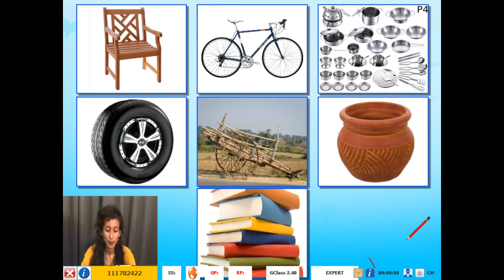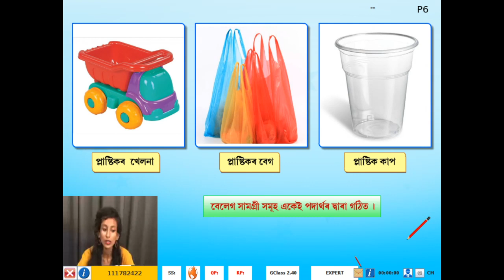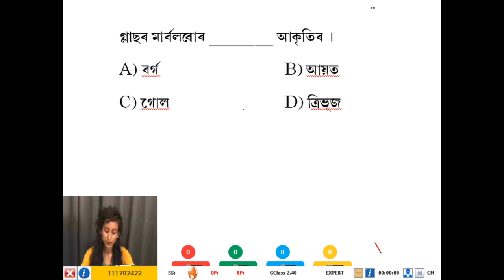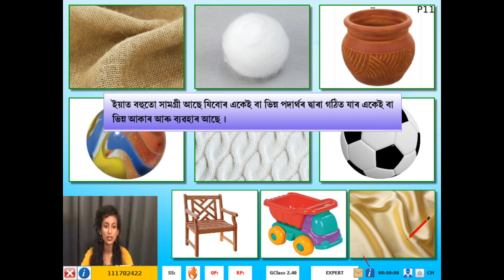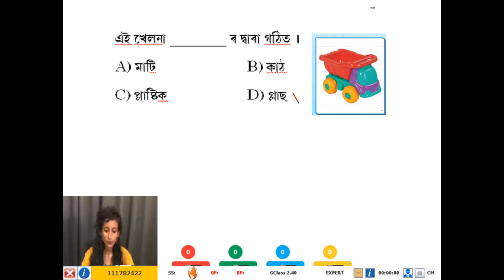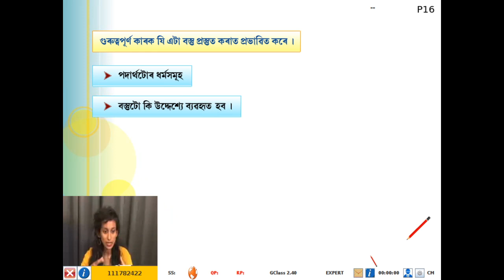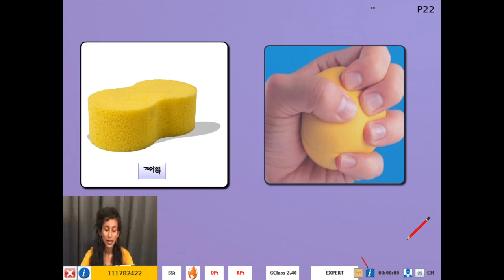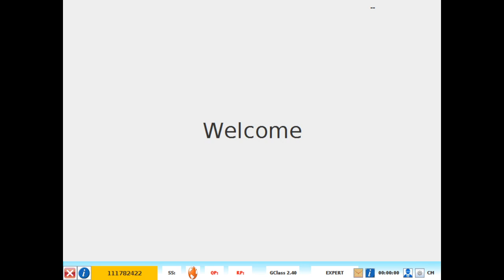6std_Assamese_Science_Sorthing Materials Into groups_P1